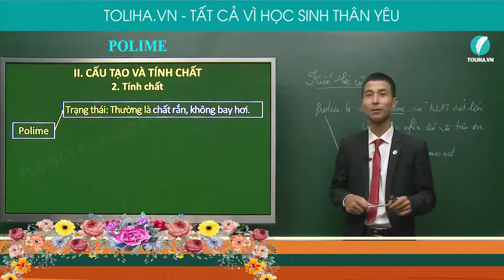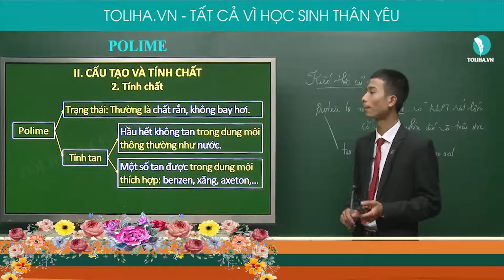Polime - Hóa Học Hữu Cơ lớp 9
Polime

- Quan điểm giảng dạy: Thầy tận tâm - Trò tiến bộ.